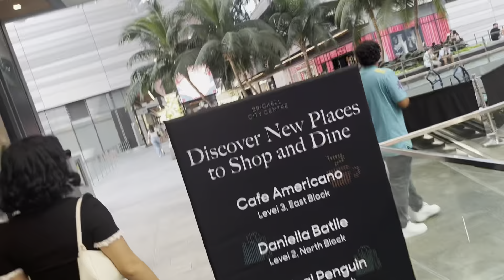Brickell, Miami | Hoy Toca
Aprovechando que fuimos al concierto de RBD quise pasear por Miami. Mis amigas ya habían viajado a miami asi que les dije: “guienme porque esta es mi primera vez”. Les puedo decir que miami es increíble y es puro LatinoPower. Visite varios lugares iniciando

1: el restaurante del cantante ​⁠​⁠ “LaIndustria” el restaurante es un espectáculo, la comida es extremadamente deliciosa y sus empleados un amor.

2: Long Island Tattoo & Piercing en South Beach

3: City Center Mall

4: Restaurante BistroCafe el cual la comida fue espectacular y sus empleados 10/10. Sobretodo el que nos atendio a mis amigas y a mi 😍.

Por ultimo fuimos a wynwood en donde nos dimos un delicioso mojito frozen de fresa. Queria entrar a ver los murales pero los mismo tenia un costo y nos teniamos que ir al aeropuerto.